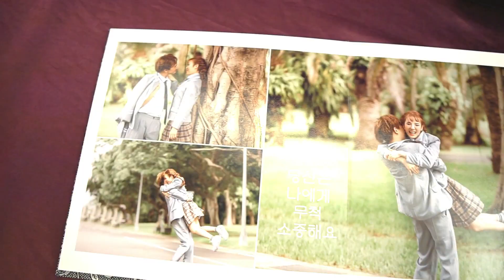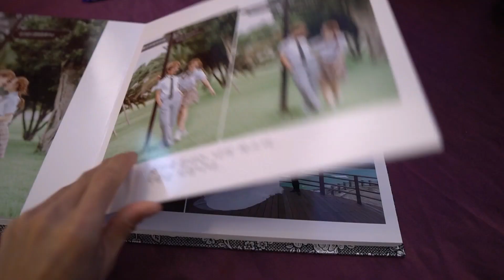Đức Hoàn Khánh Ngọc